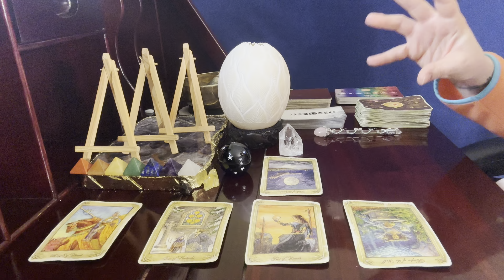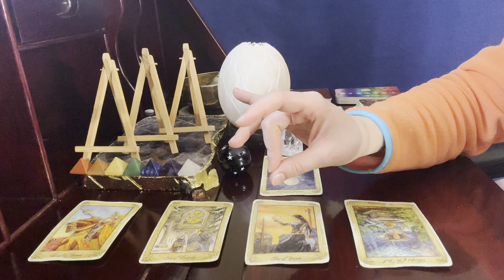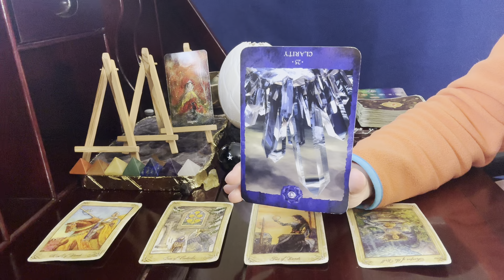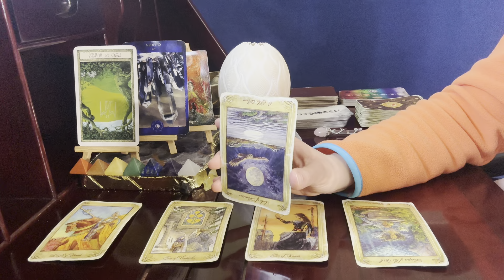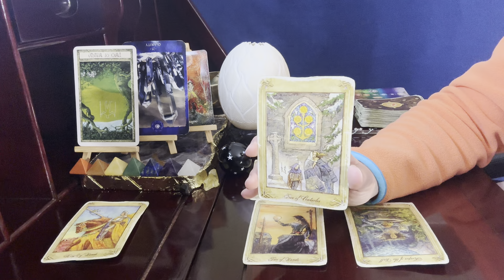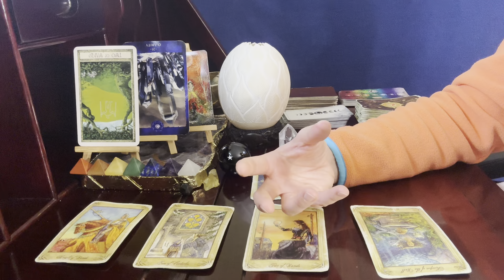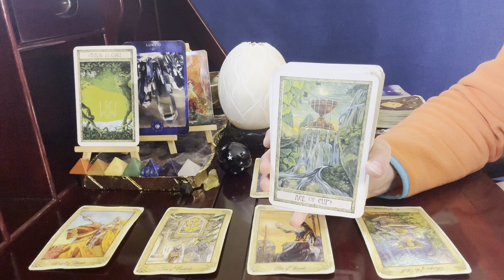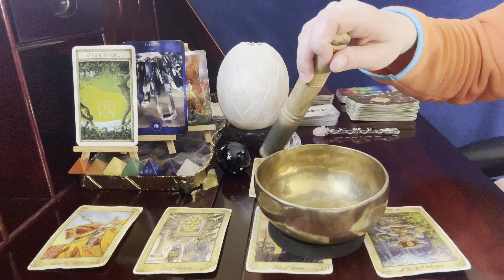Aquarius ♒️🐲, Dragon Year! // Chinese Luna New Year Tarot Reading